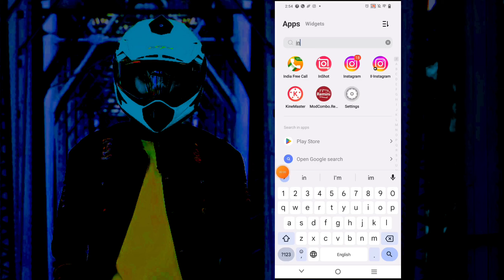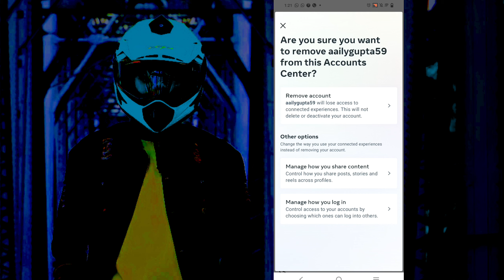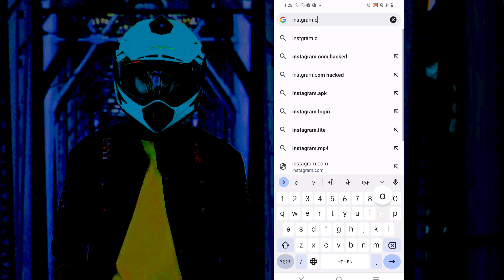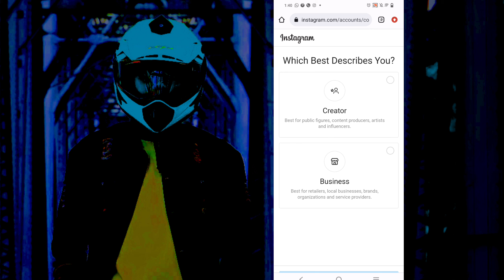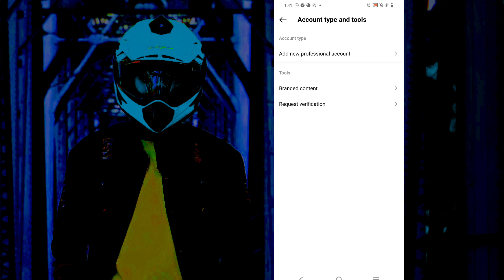Instagram Professional account Error 100% Solution || Fix Instagram Account Convert Problem 2023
Instagram Professional account Error 100% Solution | Instagram Professional Account Nahi Ho Raha Hai

instagram professional account error 100% solution
instagram professional business account problem
how to convert instagram account into business account
convert instagram account into professional account problem
how to fix instagram account not conver to professional account
100% fix professional account problem
instagram account convert problem
instagram account error
instagram business account problem
instagram professional account not creating

Cover Topic :-

1) instagram professional account error 100% solution
2) instagram account error
3) solution instagram professional account error
4) professional account limit error on instagram
5) solution instagram professional account limit error
6) instagram switch to professional account error